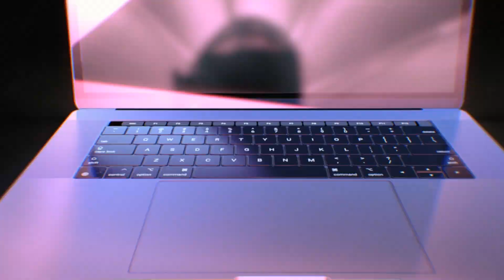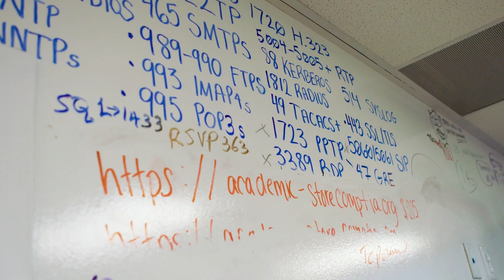Per Scholas Unlocking Potential: Changing the Face of Tech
For more than 25 years, Per Scholas has been advancing equity and increasing opportunity across America. Per Scholas unlocks potential for individuals, communities, and employers through rigorous training for careers in tech. Partnering with dynamic employer partners, from Fortune 500 companies to innovative startups, we are building sustainable and diverse talent pipelines, together changing the face of tech.

With national remote training and campuses in 20 cities and growing, Per Scholas offers tuition-free training in the most in-demand tech skills, including Cloud, Cybersecurity, Data Engineering, IT Support, Software Engineering, and more. To date, more than 25,000 individuals have gained the skills to launch high-growth tech careers, earning three times their pre-training wage. Diversity, equity, inclusion, and belonging are in our DNA, with 85 percent of learners being people of color, two in five are women, and more than half have a high school diploma as their highest education credential.